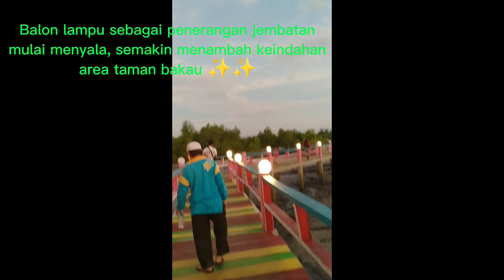Indahnya Sunset di Taman Bakau Tondasi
Taman ini terletak di desa Tondasi, kecamatan Tiworo Utara, kabupaten Muna, Sulawesi Tenggara.
Akses masuk ke taman dapat dilalui motor dan mobil. Namun untuk ke area taman bakau, harus dengan berjalan kaki melewati jembatan yang dicat warna warni sambil melihat keindahan alami sekitar banyak mangrove (bakau), lautan jika air laut sedang pasang, kita bisa juga berkeliling di sekeliling taman bakau dengan perahu yang disewakan oleh warga setempat. Ketika menjelang senja, terlihat sunset yang begitu indah, lampu balon di setiap jembatan mulai menyala menambah keindahan di taman bakau. Bagi yang belum pernah kesini, kalian wajib mampir, menikmati keindahan taman bakau yang alami 🌱🌿

Salam hangat,
ZulTan99